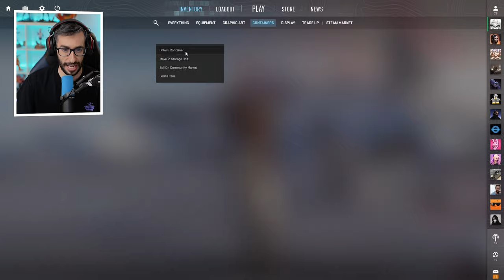¡BUSCANDO LOS MEJORES CUCHILLOS DE CS2! | ABRO 50 CAJAS CHROMA CASE 3